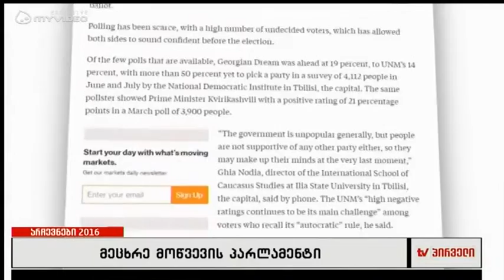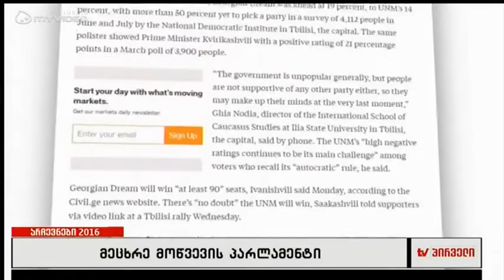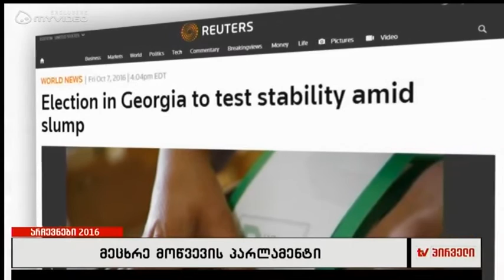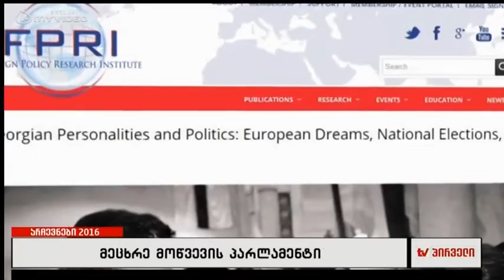საერთაშორისო მედია ეხმაურება საქართველოში მიმდინარე საპარლამენტო არჩევნებს